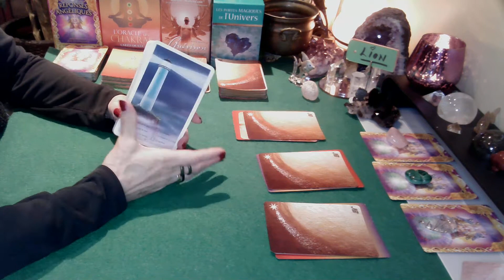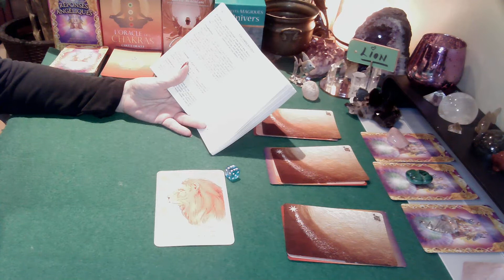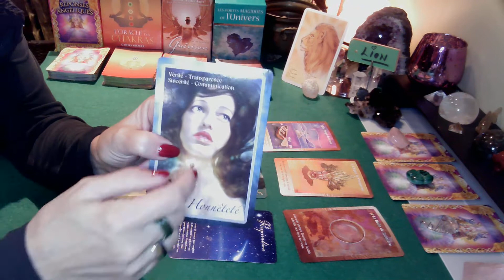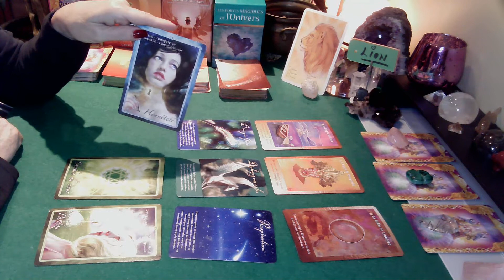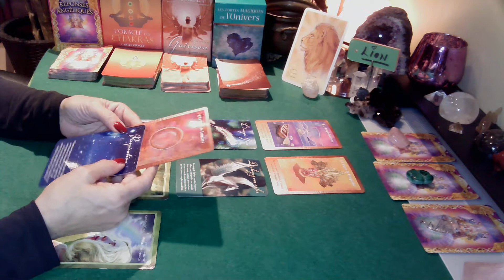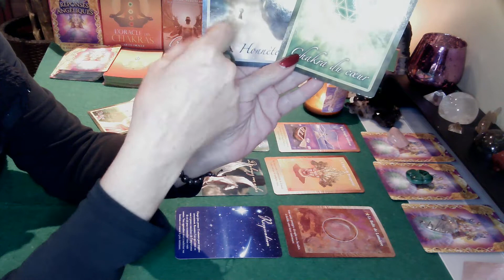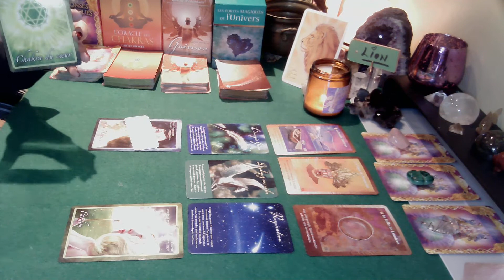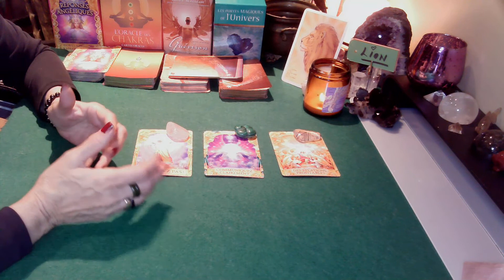LION: Transformation! - semaine du 4 au 10 octobre 2021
Bonjour à tous, Bienvenue sur ma Chaîne Mariloup Tarot. Il me fait extrêmement plaisir de partager avec vous ces vidéos...Je vous propose des tirages simples et intuitifs sur les énergies ressenties lors des tirages. N'oubliez pas que c'est un tirage général alors prenez uniquement ce qui vous appartient ou qui ce  correspond à votre situation de vie.
 Les vidéos et guidances qui sont offertes sur Mariloup Tarot sont à considérer avant tout comme un divertissement. Les prédictions ne peuvent être garanties à 100%. Vous seul êtes responsable de vos choix de vie. Mariloup Tarot n’est pas habilitée à prescrire des conseils médicaux, juridiques ou financiers.
Je vous souhaite Paix, Santé, Amour et Prospérité.
**Pour le moment, MARILOUP TAROT ne propose pas de tirage privé**